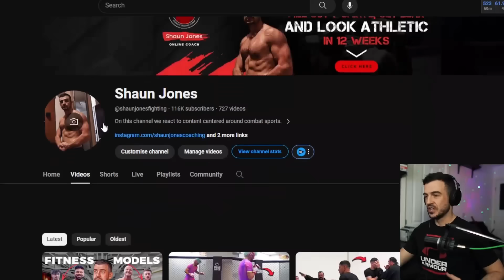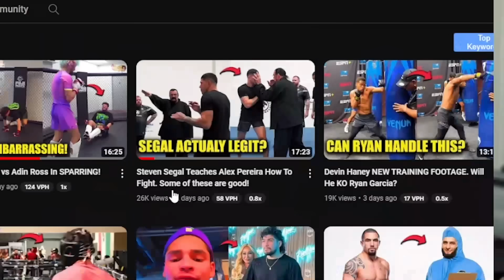Alex Pereira Teaches Adin Ross The Reality Of Fighting!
Uncensored & exclusive videos Join the newsletter to stay updated about my new training app

*PERSONAL TRAINERS WANTED*
If you're a personal trainer in Liverpool and want to operate your business from my 3000sq ft private personal training gym. Be surrounded by likeminded coaches and earn between £5000-£16,000 per month? [Serious people only & preferable if you already have a client base]